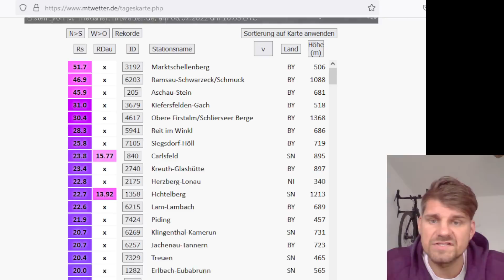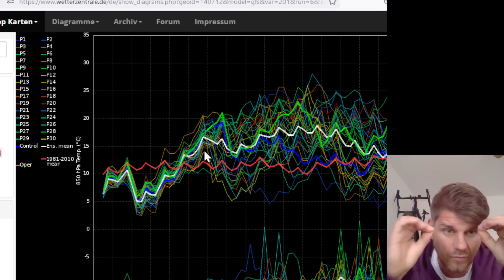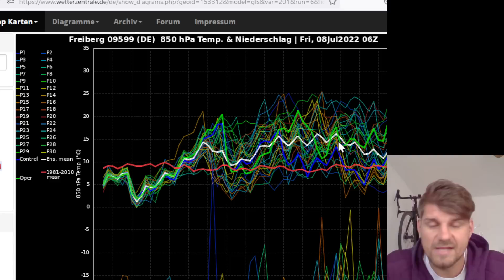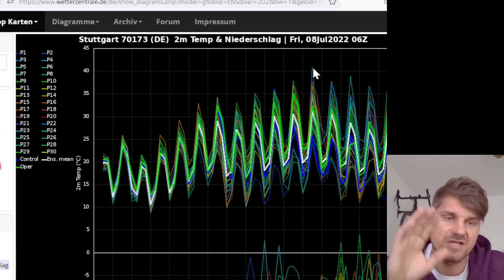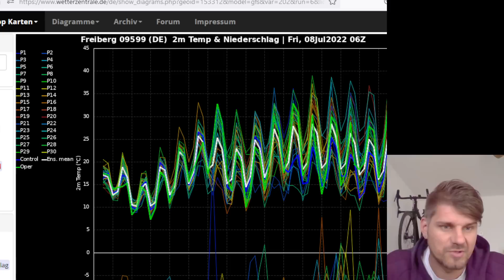Hitzewelle nun doch eher ein Rohrkrepierer? Ein kurzes Update mit Modellvergleich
Die Modelle hatten die vergangenen Tage eine extreme Hitzewelle auf dem Schirm. Markante Heißluftmassen hätten sich von Südwesten her am Ende der kommenden Woche nach Mitteleuropa geschoben und Temperaturen um 40°C wären möglich gewesen. Was berechnen die Modelle jetzt? Was "brauchen" wir in 850hPa oder auch 1500m Höhe an Temperaturen für eine Hitzewelle?Werfen wir einen entspannten Blick auf die aktuellen Karten. Auf Details ist nachwievor kein Wert zu legen, da das Event immernoch viel zu weit weg und damit im Spekulationsbereich liegt. Auch wenn es gewünscht wird: Es bringt nichts jeden Tag ein Video diesbezüglich zu machen, denn es hat einfach keinen Sinn im Kaffeesatz herum zu stochern. //sk